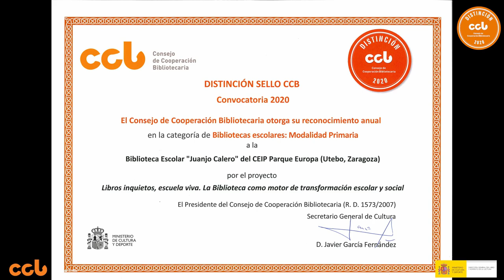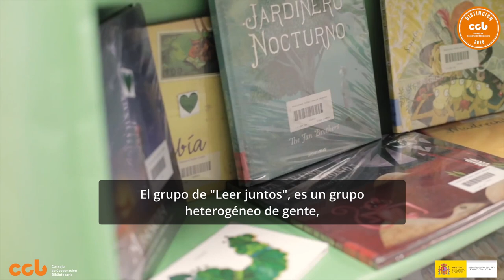Acto de entrega Distinción Sello CCB 2020 Bibliotecas Escolares. Modalidad Primaria.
Entrega de la Distinción Sello CCB 2020 en la categoría de bibliotecas escolares, en la modalidad de Primaria, al proyecto “Libros inquietos, escuela viva.La Biblioteca como motor de transformación escolar y social” de la Biblioteca Escolar “Juanjo Calero” del CEIP Parque Europa (Utebo, Zaragoza).